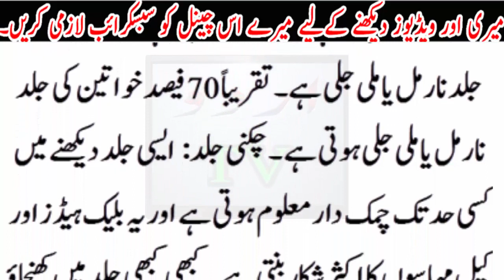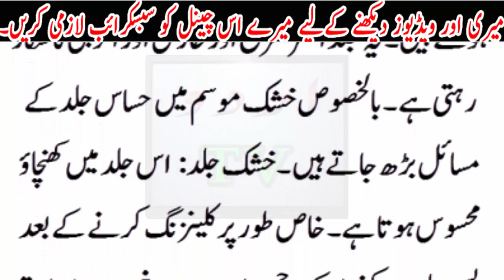chehry ko white rakhne ka asaan totka...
chehry ko white rakhne ka asaan totka...Urdu TV News seeks to enlighten its viewers with quality analysis from renowned journalists and anchors across Pakistan and the globe. Stemming away from the traditional news channel, Urdu TV News is a unique channel offering invigorating scrutiny, mentally stimulating analysis along with an acute focus on news reports.